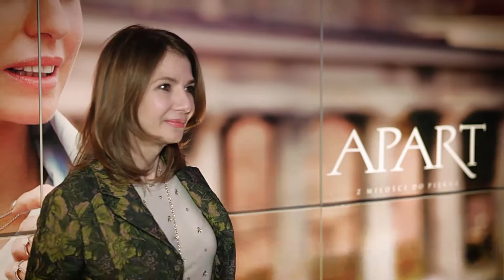Doskonałość Mody 2016. Elixa z nagrodą! | Apart.TV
Plebiscyt magazynu „Twój Styl” właśnie osiągnął pełnoletność! Tytuł Doskonałość Mody 2016 wyróżnionym markom przyznano po raz osiemnasty, a gala wręczenia statuetek, wykonanych w pracowniach Apart, odbyła się w warszawskim Studio Tęcza. W gronie laureatów znalazła się marka Elixa, dostępna w Apart! Co więcej, biżuteria Elixa pojawiła się na wybiegu wraz z kolekcją Lidii Kality, której pokaz był atrakcją wieczoru.

Jak co rok – w jury zasiadło grono uznanych specjalistów, związanych z szeroko pojętą branżą mody, a byli to: Joanna Bojańczyk, Zuza Krajewska, Joanna Lorynowicz, Vasina, Maria Szaj, Katarzyna Miśkowiec, Wojciech Rostowski, Maciej Brzozowski i Katarzyna Sokołowska - ambasadorka Apart. Kapituła wytypowała zwycięzców w 21 kategoriach, wśród których są nagradzane m.in.: polskie i zagraniczne marki ekskluzywne czy popularne z wielu branż związanych z modą. Nagradza się modne torebki, obuwie, wydarzenia i debiuty, projektanta roku oraz dodatki i akcesoria. Zwycięstwo marce Elixa przypadło w kategorii biżuteria popularna. Biżuteria Elixa jest silnie osadzona w aktualnych trendach, charakteryzuje się rozpoznawalnym stylem i wyrazistymi wzorami. To projekty, które mają dodawać kobietom odwagi i pewności siebie. Biżuteria Elixa wystąpiła jako dopełnienie stylizacji pokazu Lidii Kality pt. "Chemistry". Projektantka zaprezentowała kolekcję na tegoroczną wiosnę i lato, a geometryczne i awangardowe wzory Elixy świetnie dopełniły propozycje projektantki utrzymane w optymistycznych, letnich kolorach.